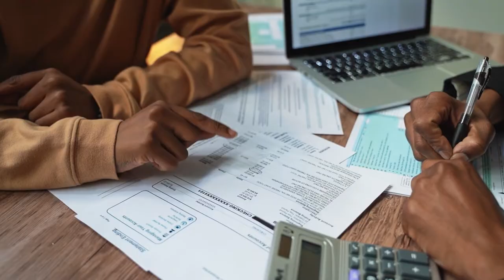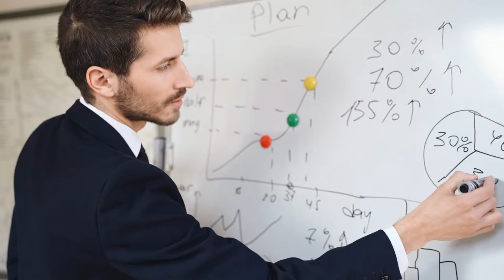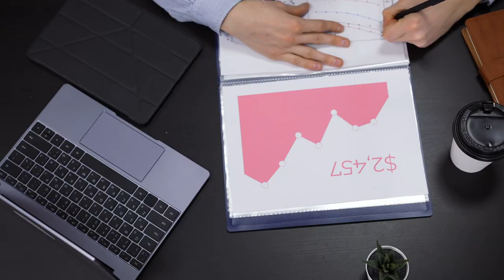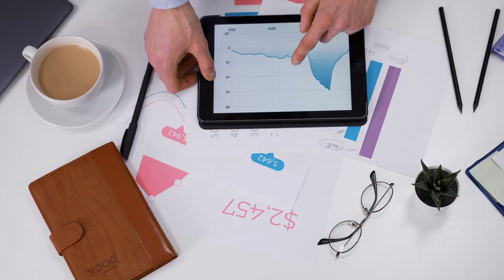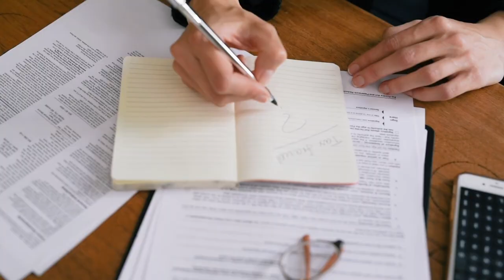Accounting Stock Footage - Accounting Free Stock Videos - Accounting No Copyright Videos